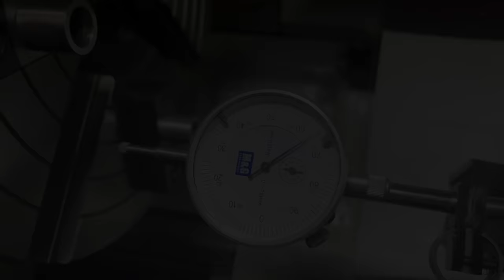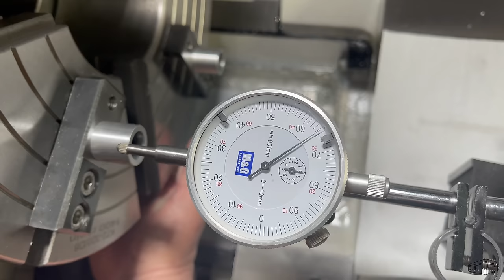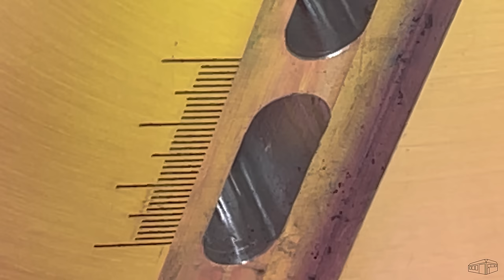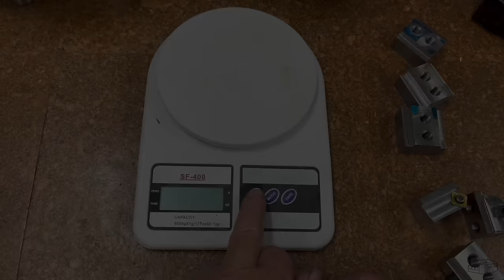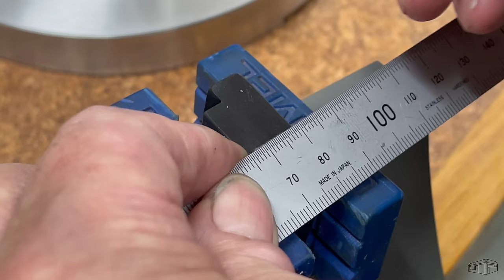Making the Most Versatile Fly Cutter | Shop Made Tools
The Most Versatile Fly Cutter – Shop Made Tools.
Not all Fly Cutters are made equal!
Inspired by other builds, particularly by Brandon at Inheritance Machining, this 250mm beast comes with options. It has multiple tooling compatibility with shop made tool blocks as well as commercially available 25mm tooling. It can be configured to cut from 100mm to 250mm in diameter and, and it can be reversed.

TPMR, TPMN, SEKT insert holders are made in this build, other options of TNMG and WNMG along with HSS tool blocks can be added later.

Timestamps:
00:00 Introduction
00:38 Titles
00:50 Machining the riser blocks
02:15 Installing the 4 Jaw Chuck risers
03:50 Marking the Risers
04:15 Machining & measuring the risers
05:30 Machining the plate
07:35 Setting the plate up in the Mill
07:50 Machining the slots
09:10 Machining the plate for the Arbor drive dogs
09:47 Engraving scales on the plate
11:16 Colouring the engraved scales
12:50 Machining the cutter blocks
13:30 Cutting the clamp caps
14:05 Drilling and tapping
15:07 Machining the SEKT cutter block
16:20 Machining the TPMR cutter block
19:35 D rilling the clamp caps
20:00 Making the insert clamps
21:20 Making the counterweights
22:20 The first weigh-in
23:22 Machining the counterweights
24:10 The final weigh-in
25:10 Removing the 4 Jaw stand offs
25:25 Machining a new Arbor clamp
28:10 The Powerfile!
28:50 Blueing the parts
30:05 Assembling the cutter blocks
31:30 Engraving the counterweights
32:10 Engraving the clamp caps
32:50 Assembling the finished Fly Cutter
33:40 Test run making chips!
37:50 Assessments
39:13 End